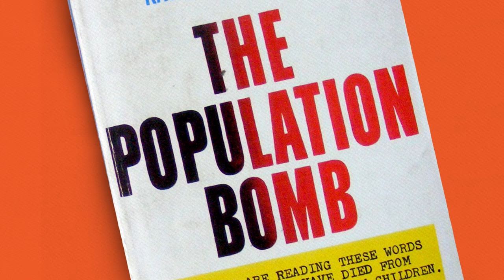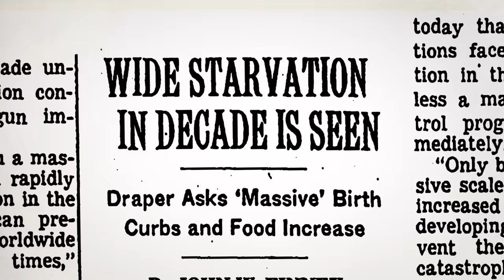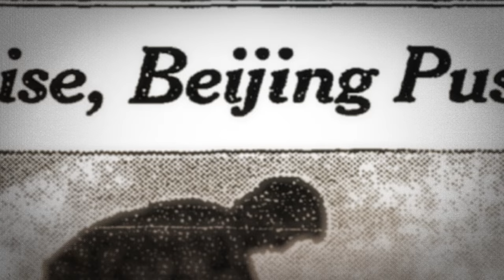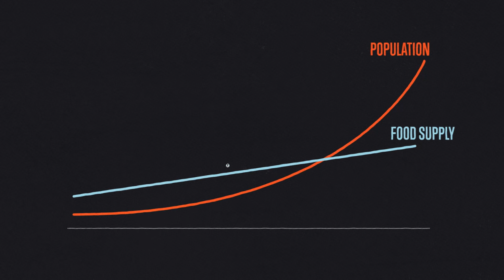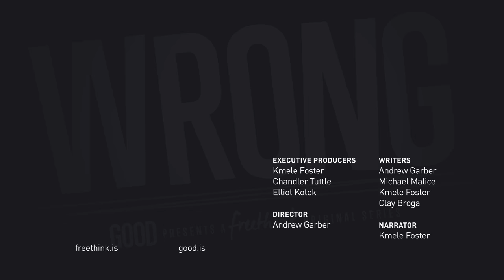Why overpopulation fears haven't come true | Freethink Wrong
A pervasive fear of overpopulating the world swept America and other countries in the late 1960s and ‘70s, but a revolution in food production turned predictions of a population bomb into a worldwide boom.

This video begins with social science experts of yesteryear who made many predictions that exponential growth in human populations would result in overpopulation, starvation and eventually extinction. This theory was encapsulated in Paul Ehrlich's book The Population Bomb. However, these fears were never realized. Among other things, Norman Borlaug led initiatives termed the "Green Revolution" that made increasing populations in the developing world a non-issue. Why didn't people see this coming, even though technological advances have consistently made life better across the earth? We explore it in the Freethink documentary video "We're All Gonna Starve."

What do you think - did we get it right or wrong? Are other threats like climate change now going to threaten the earth, or will we find ways to deal with them in time as well?

WRONG - Episode 1
This episode is co-distributed with our partner GOOD.

Join the Freethink forum to share news and find more ways to make a difference